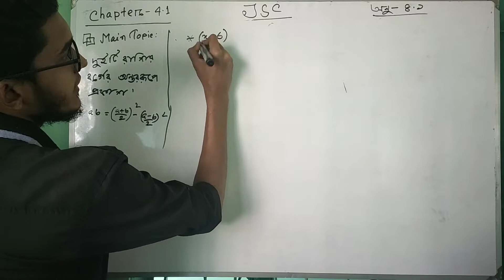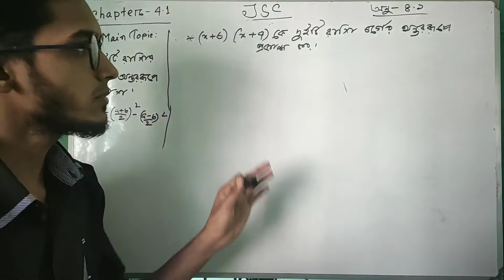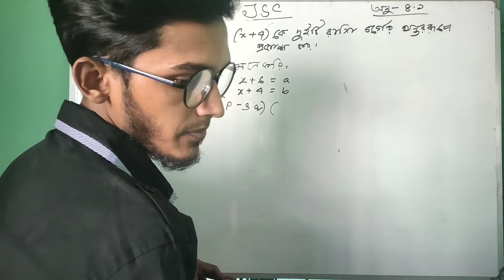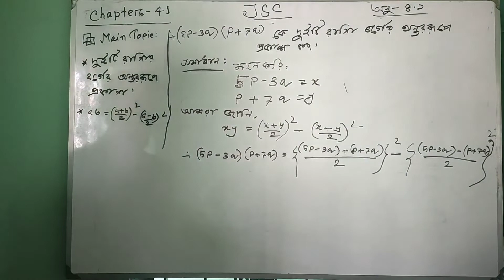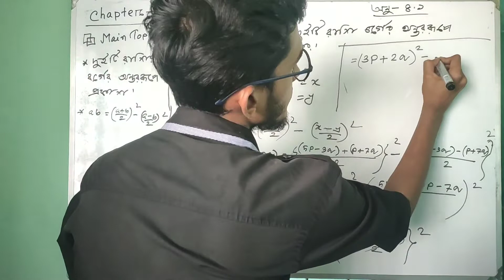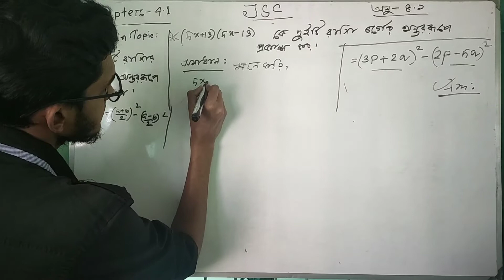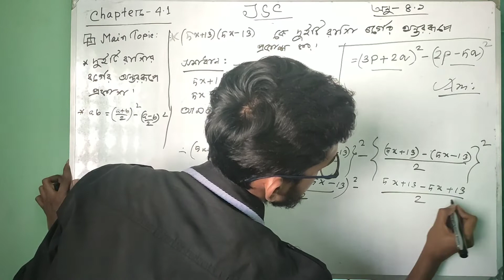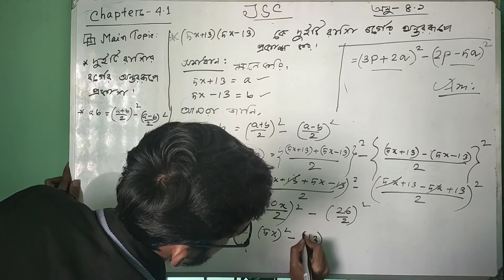JSC।। Math।।Chapter-4.1।।Part-04।।৮ম শ্রেণি - অনুশীলনী-৪.১(পর্ব-০৪) : বর্গের অন্তররূপে প্রকাশ কর।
Ns tuition চ্যানেলে সবাইকে স্বাগতম। তোমরা এখানে অষ্টম শ্রেণির সকল গণিত ধারাবাহিকভাবে প্রতিটি অধ্যায় এর সমাধান পাবে। আশ করি সবাই পাশে থাকবে।